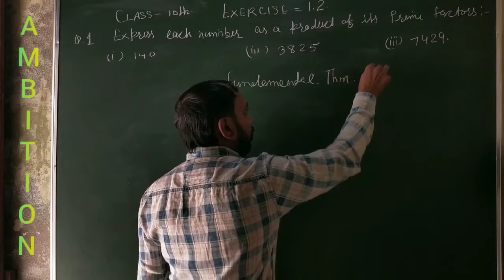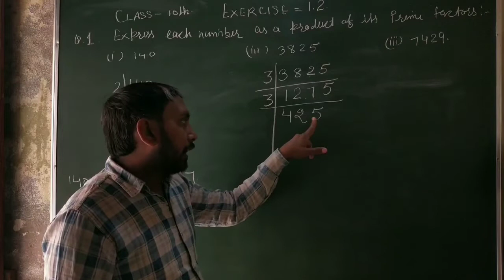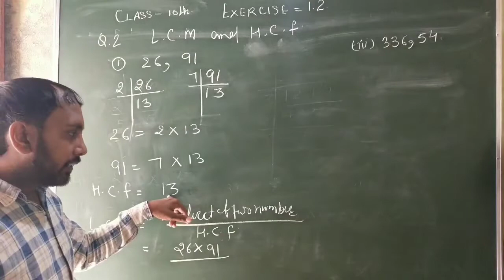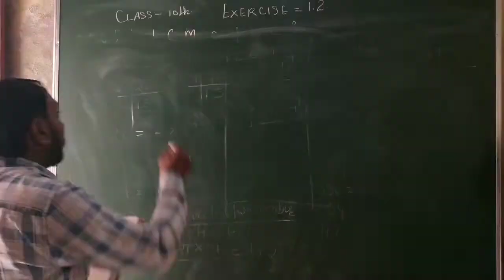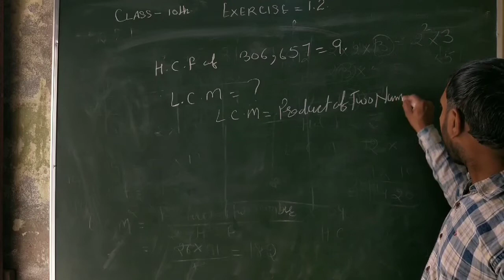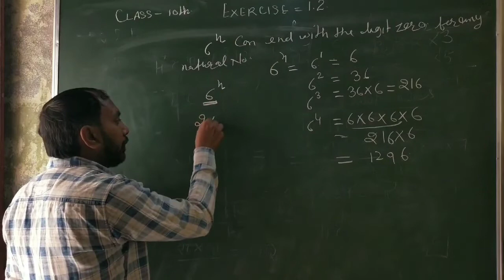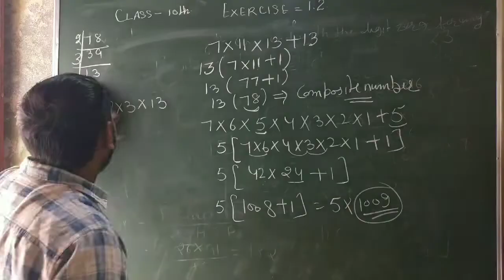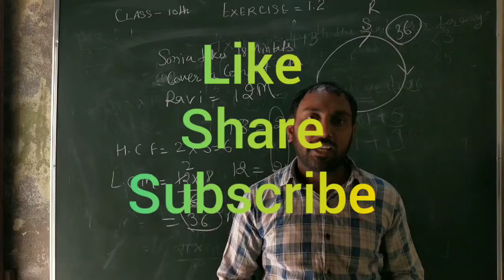10thclass real number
Real Number for 10th
Class Exercise 1.2